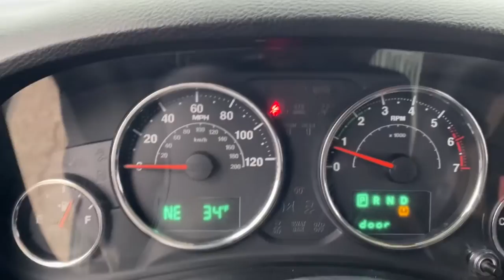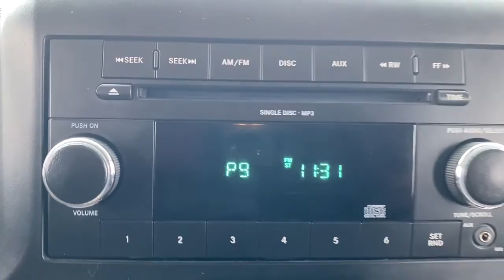2011 Jeep Wrangler Waterford, Clarkston, Bloomfield Hills, White Lake, West Bloomfield 221162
Bright White Clearcoat Used 2011 Jeep Wrangler Unlimited Sahara available in 475 Summit Drive, Waterford, Michigan at Joe Lunghamer Chevrolet. Servicing the Waterford, Clarkson, Bloomfield Hills, White Lake, West Bloomfield, MI area.

Wrangler Unlimited Sahara

2011 Jeep Wrangler Unlimited Sahara - Stock#: 221162

Recent Arrival! Odometer is 15992 miles below market average!brbrBright White Clearcoat 2011 Jeep Wrangler Unlimited Sahara 4WD 4-Speed Automatic VLP 3.8L V6 SMPIbrbrNew Tires GOOD BRAKES RECENT TRADE IN Wrangler Unlimited Sahara 4D Sport Utility 3.8L V6 SMPI 4-Speed Automatic VLP 4WD Bright White Clearcoat Black w/Cloth Bucket Seats 18 x 7.5 Painted Aluminum Wheels 3.21 Rear Axle Ratio 4-Wheel Disc Brakes 7 Speakers ABS brakes Air Conditioning Alloy wheels AM/FM radio: SIRIUS Anti-Spin Differential Rear Axle Audio Jack Input for Mobile Devices Black Easy Folding Soft Top Brake assist CD player Cloth Bucket Seats Compass Driver door bin Driver Height Adjuster Seat Driver vanity mirror Dual front impact airbags Electronic Stability Control Freedom Panel Storage Bag Freedom Top 3-Piece Modular Hard Top Front anti-roll bar Front Bucket Seats Front Center Armrest w/Storage Front fog lights Fully automatic headlights Heated door mirrors Heated Front Seats Heavy Duty Suspension w/Gas Shocks Hill Descent Control Illuminated entry Integrated roll-over protection Leather steering wheel Leather Wrapped Steering Wheel Low tire pressure warning Occupant sensing airbag Outside temperature display Panic alarm Passenger door bin Passenger vanity mirror Power door mirrors Power steering Power windows Quick Order Package 23G Radio data system Radio: Media Center 130 CD/MP3 Rear anti-roll bar Rear Window Defroster Rear Window Wiper/Washer Remote keyless entry Remote Start System Security system Speed control Split folding rear seat Steering wheel mounted audio controls Tachometer Tilt steering wheel Traction control Trip computer Uconnect Voice Command w/Bluetooth Variably intermittent wipers HARD TOP Wrangler Unlimited Sahara 4D Sport Utility 3.8L V6 SMPI 4-Speed Automatic VLP 4WD Bright White Clearcoat Black w/Cloth Bucket Seats 18 x 7.5 Painted Aluminum Wheels 3.21 Rear Axle Ratio 4-Wheel Disc Brakes 7 Speakers ABS brakes Air Conditioning Alloy wheels AM/FM radio: SIRIUS Anti-Spin Differential Rear Axle Audio Jack Input for Mobile Devices Black Easy Folding Soft Top Brake assist CD player Cloth Bucket Seats Compass Driver door bin Driver Height Adjuster Seat Driver vanity mirror Dual front impact airbags Electronic Stability Control Freedom Panel Storage Bag Freedom Top 3-Piece Modular Hard Top Front anti-roll bar Front Bucket Seats Front Center Armrest w/Storage Front fog lights Fully automatic headlights Heated door mirrors Heated Front Seats Heavy Duty Suspension w/Gas Shocks Hill Descent Control Illuminated entry Integrated roll-over protection Leather steering wheel Leather Wrapped Steering Wheel Low tire pressure warning Occupant sensing airbag Outside temperature display Panic alarm Passenger door bin Passenger vanity mirror Power door mirrors Power steering Power windows Quick Order Package 23G Radio data system Radio: Media Center 130 CD/MP3 Rear anti-roll bar Rear Window Defroster Rear Window Wiper/Washer Remote keyless entry Remote Start System Security system Speed control Split folding rear seat Steering wheel mounted audio controls Tachometer Tilt steering wheel Traction control Trip computer Uconnect Voice Command w/Bluetooth Variably intermittent wipers.brbrbrJoe knows used cars.brReviews:br  * If you have a real need for all-season capability or simply a strong desire to depart the beaten path the 2011 Jeep Wrangler is a tough recipe to beat. And with city streets and freeways providing an increasingly unfriendly atmosphere to standard car-based suspensions large tires and real ground clearance are increasingly handy for the committed urbanite. Source: KBB.com